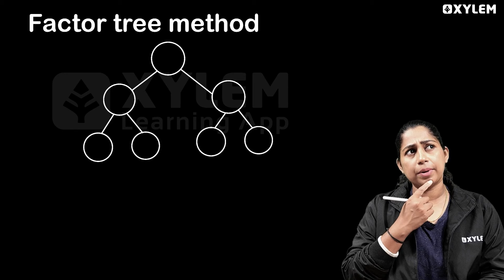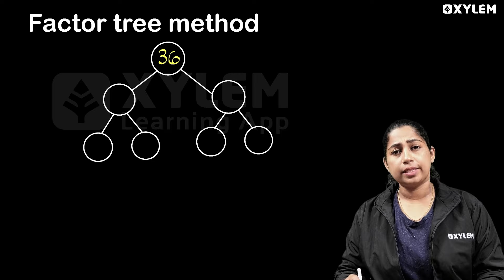Class 6 Maths | Prime Factorization / ഘടക ക്രിയ എളുപ്പത്തിൽ ചെയ്യാൻ ഒരു Trick പഠിക്കാം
Subject - Maths - Prime Factorization. This video is here to make it super simple for Class 6 students! Learn an easy and quick trick to find the prime factors of any number in no time. Perfect for boosting your problem-solving skills and acing your Maths exams